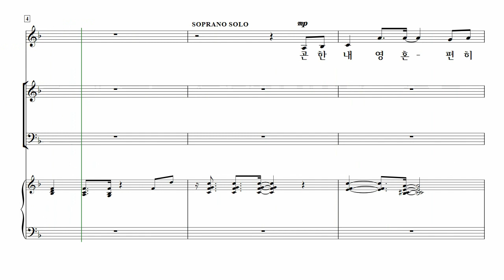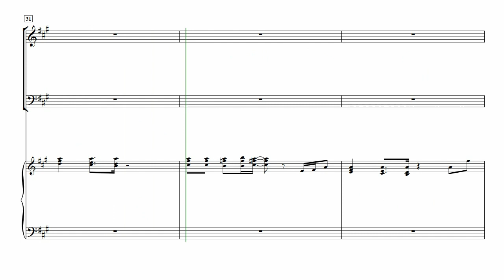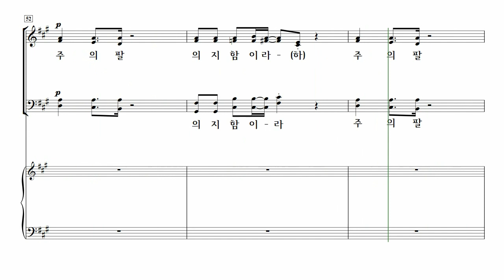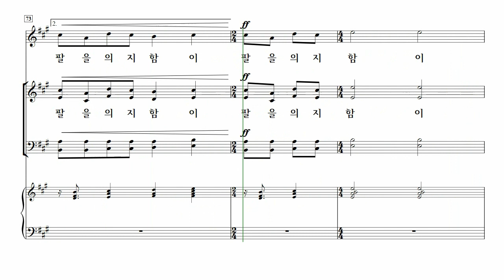[중앙아트] ‘하나님의시선 6집’ 20. 곤한 내 영혼 편히 쉴 곳과 - 소프라노 MIDI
20. 곤한 내 영혼 편히 쉴 곳과 – 박애리 편곡

27곡의 은혜의 찬양과 3곡의 송영이 찬양의 길로 안내해드릴 것입니다. 찬송가 편곡과 CCM 편곡 등 짜임새 있는 곡을 아름다운 찬양의 제물로 사용하실 수 있습니다.